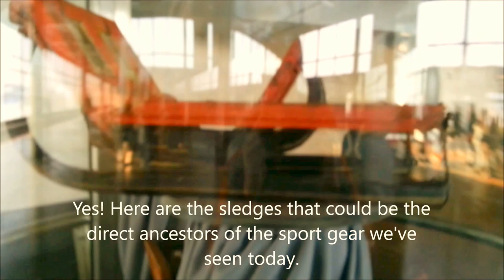Polar Fox Kung Fu: Natural Track Luge (Naturbahn) World Cup, Moscow 2016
One fail included in video.

Naturbahnrodeln: From 22nd - 25th January the Russian Capital hosted the fourth race of the season of Natural Track Luge Sledding (Rennrodeln auf Naturbahn Weltcup).
The rebuilt Vorobyevy Gory luge sled track is 520 metres long and located not far away from 1980's Olympic Stadium. It is the fifth time, that a race is held at Moscow. Premiere was at the 1993/94 season and from 2002 until 2004 the race scheduled regularly.

Today was the last day of Moscow World Cup Race in Natural Track Luge.

It was a great sport festival!

Today's victors are:

Men:

1. Aleksandr EGOROV (RUS)
2. Thomas KAMMERLANDER (AUT)
3. Florian CLARA (ITA)
4. Aleksey MARTYANOV (RUS)
5. Bernd NEURAUTER (AUT)
6. Christian WICHAN (GER)

Women
1. Ekaterina LAVRENTYEVA (RUS)
2. Evelin LANTHALER (ITA)
3. Greta PINGGERA (ITA)
4. Ludmila ASTRAMOVICH (RUS)
5. Daria MALEEVA (RUS)
6. Petra DRAGICEVIC (SLO)

Stay in good health and shape!